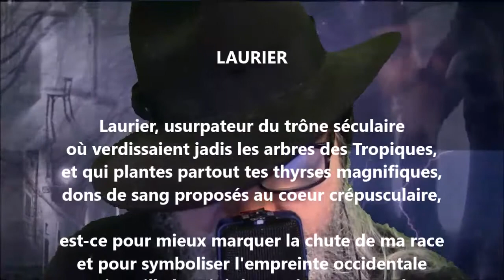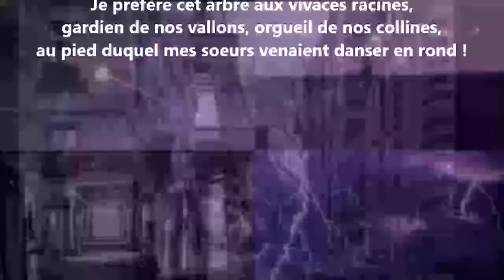Laurier - Jean-Joseph Rabearivelo lu par Yvon Jean